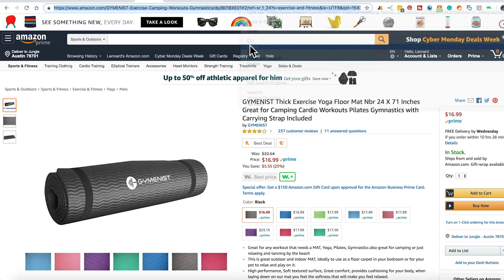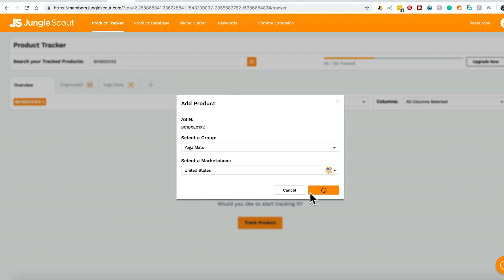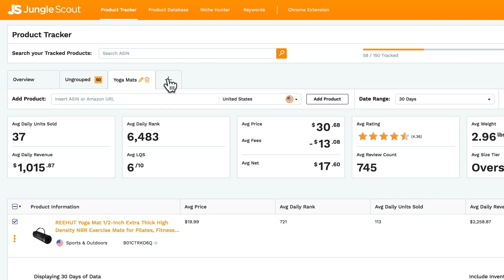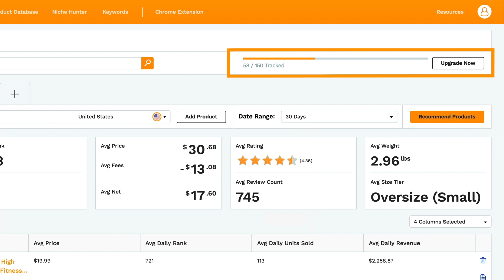How To Use Jungle Scout | Web App - Product Tracker Tutorial (2019)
Learn how to use Jungle Scout! Here, we'll show you how to use the Number One selling tool for Amazon sellers! Using the Product Tracker is super easy to keep track of potential products you might want to sell on Amazon, here's how!

Click the link above to check out our website, to learn all you need to know about selling on Amazon, with the No.1 Amazon sales tool on the market, created by sellers, used by sellers.

Make sure to tag us or use our Hashtags for a chance to be featured on our profiles!

Because we care about your success, check out these FREE resources for you to use -

Follow along with us as we sell on Amazon!